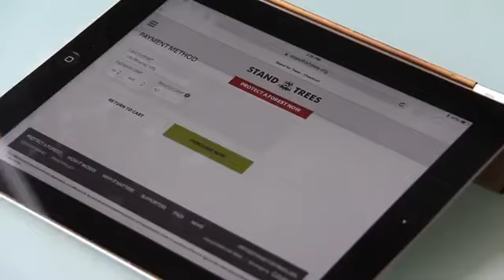Dear Future Generations Sorry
A Great spoken word poetry.